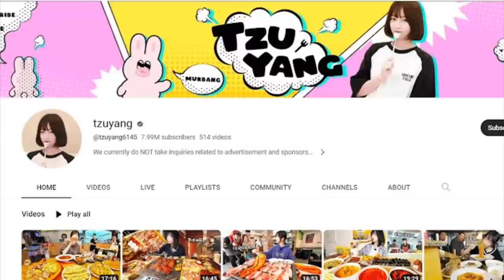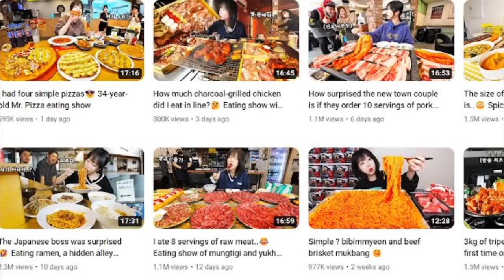🚨[DE ÚLTIMO MINUTO]🚨 EN RUMORES DE CITAS! JUNGKOOK DONA! BTS se despide de JHOPE! CL! gana más diner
YouTuber coreana gana más dinero que muchos IDOLS por publicidad!